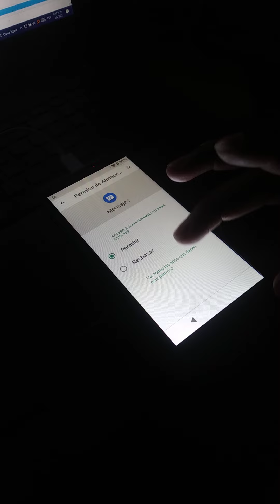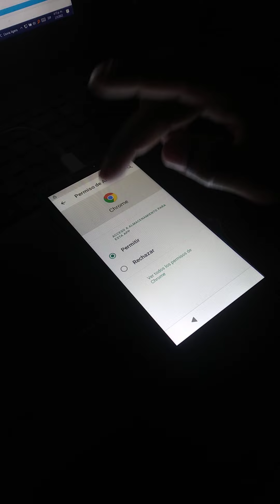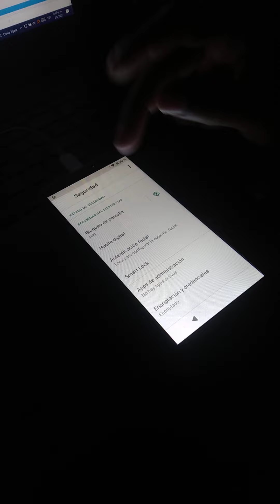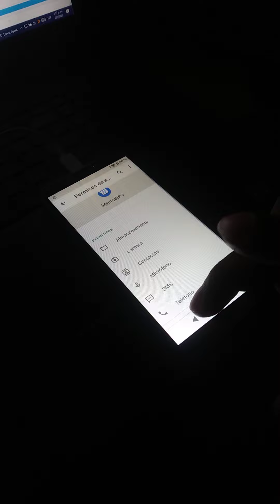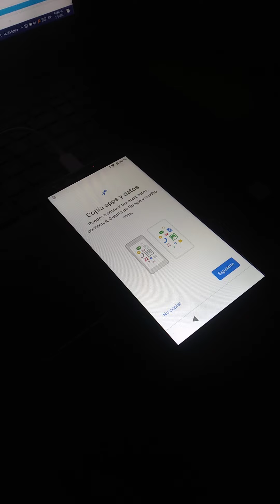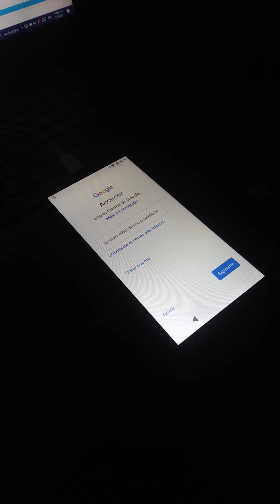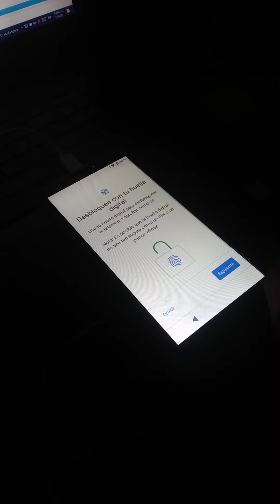quitar cuenta de Google a Hyundai e603 2022, método PC y malver tools .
en este vídeo muestro cómo quitarle la cuenta ayuda y e5 ciudades mi mamá dice le olvidó la cuenta para entrar a su teléfono ello lo que produce dice ayudarle con el proceso pero el proceso tiene que tener una computadora para poder ejecuta el comando que le envié la notificación al teléfono y entra la youtube a google map.